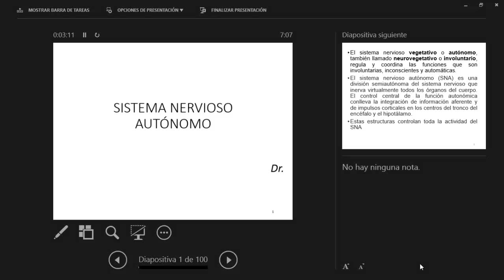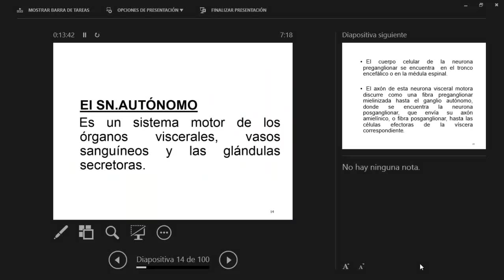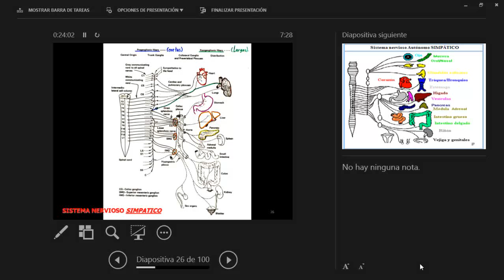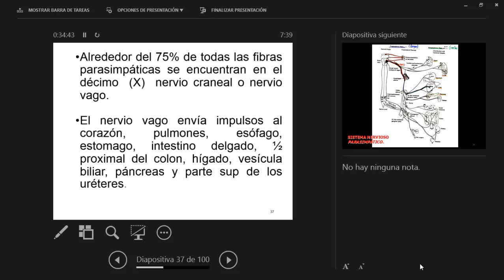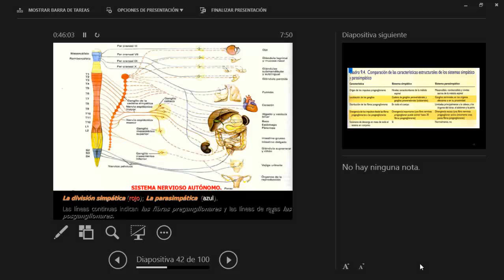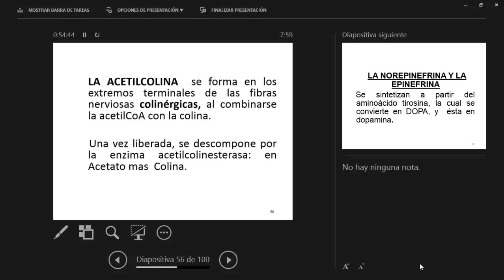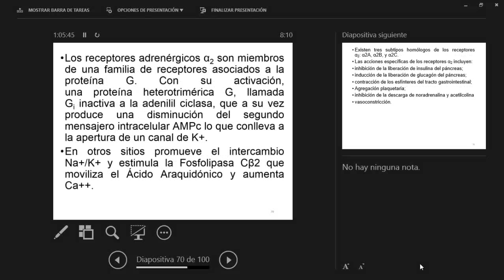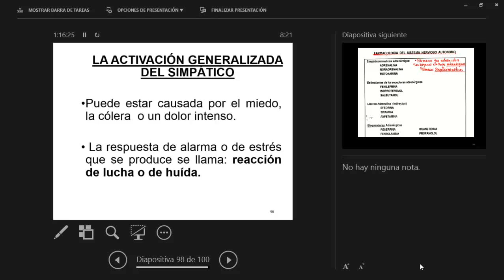Clase 2 (Dr. S) Fisiología: Sistema Nervioso Autónomo